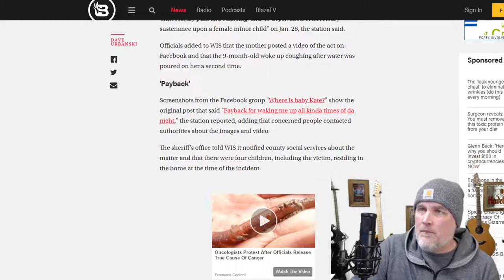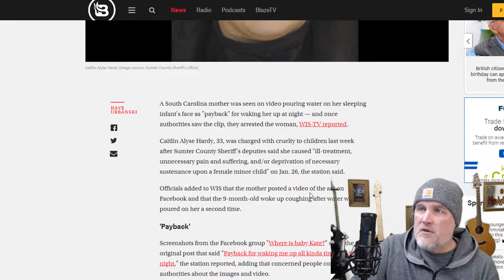Mother pours water on her sleeping infant's face as 'payback'!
Mother pours water on sleeping infant for pay back from the baby waking her up!  Piece of poop, this lady is!